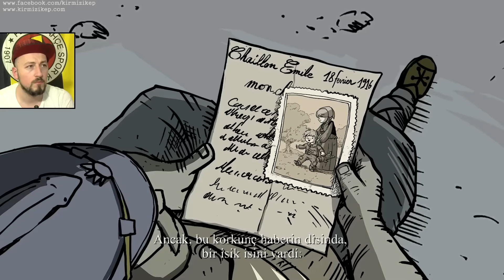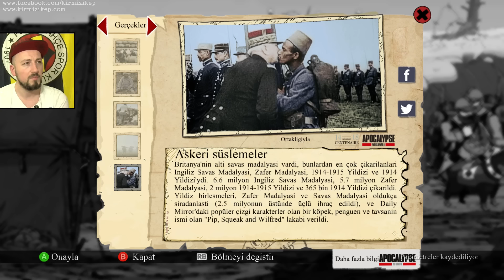Valiant Hearts - The Great War #5 Yollar Birleşiyor (1080p 60fps) (Türkçe Altyazılı)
Valiant Hearts, şiddet yanlısı olmayan, savaşın etkilerinin her boyuttan nasıl olduğunu anlatan kendine has, gerek görüntüsü, gerek müzikleri, gerekse hikayesiyle yepyeni bir tecrübe sunan müthiş bir bulmaca oyunu. Umarım bu keyifli seriyi sıkılmadan takip edersiniz.

Oyunumuz Birinci Dünya Savaşı'nı konu alıyor. Fransız dede, Alman damat, Belçika'lı bir veterinerlik öğrencisi ve hayattan nasibini almış Amerika'lı bir mühendis ve onların her an yanında olan sadık dostları bir köpeğin ortak hikayesini anlatan Valiant Hearts her saniyesinde insanın yüreğini dağlayabilen, fedakarlığı, arkadaşlığı, sevgiyi ve trajediyi savaşın korkunçluğu içinde çok somut bir şekilde ele alan inanılmaz bir hikaye sunuyor.

Valiant Hearts Türkçe Altyazılı Seri - The Great War
Cesur Kalpler (Türkçe Oynanış)

KAYIT DETAYLARI
1920 x 1080 ÇÖZÜNÜRLÜK
60 FPS
FACECAM AKTİF